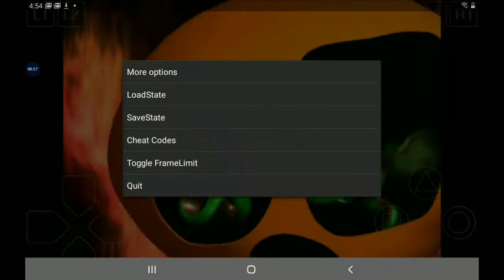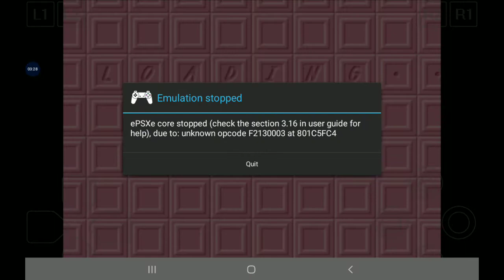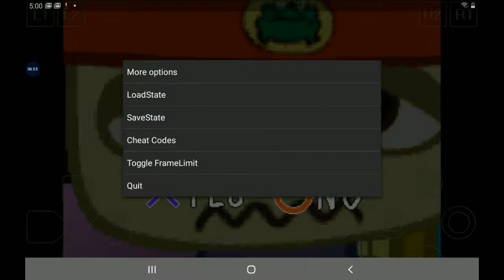espsxe game glitching